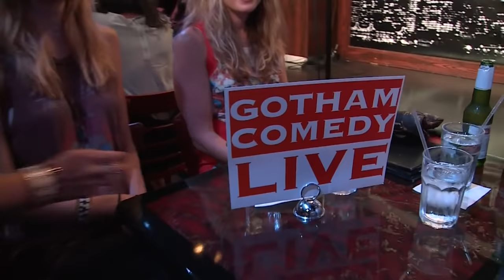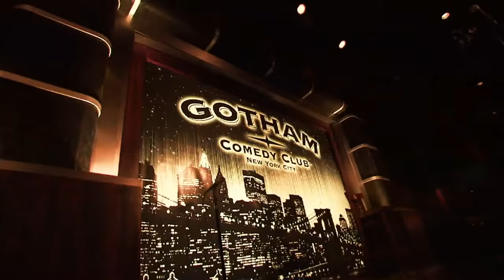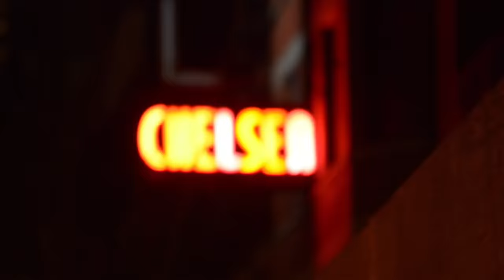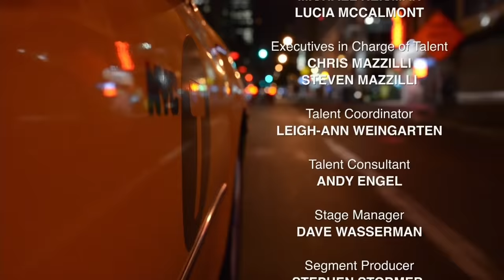Gallagher | Gotham Comedy Live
Get out your wetsuit when legendary comedian Gallagher pulls out his Sledge-O-Matic for an all-out-assault on watermelons and anything else that gets in his way. Don't miss this rare chance to see the man Comedy Central named one of the Top 100 Comedians of All Time for an outrageous hour of LIVE and UNCENSORED standup from New York's Gotham Comedy Club. Joining on stage will be Matt Bergman, Katherine Williams, Adam Lucidi and Antoine Young.